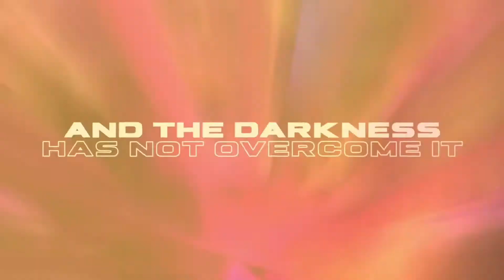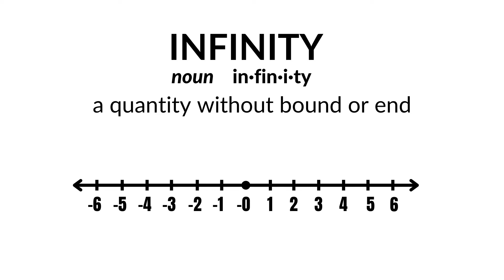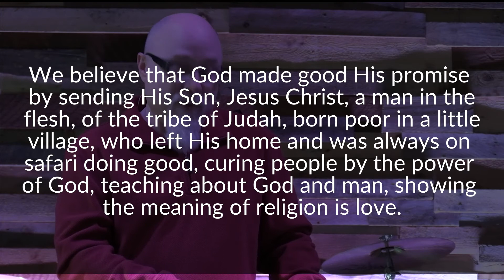Holley Church // Full Service // 4-11-21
JESUS | JUDAS | THE CROSS: Jesus, the God Who is Divinely Human

When you think of Easter, the empty tomb and celebration of Jesus' victory over death, there are 3 key elements: Jesus, Judas, the Cross.

Was Jesus really God in the flesh? If so, what does that mean for you?

Did Judas really have a choice to betray Jesus or not?  If not, is everything in your life pre-planned?

Is the cross that important?  If it is, does that mean Jesus is the only way for you to have eternal life?

This month, we'll be looking at the life of Jesus, His betrayal by Judas and His death on a cross to find the answers.